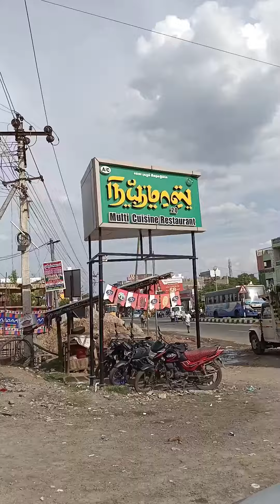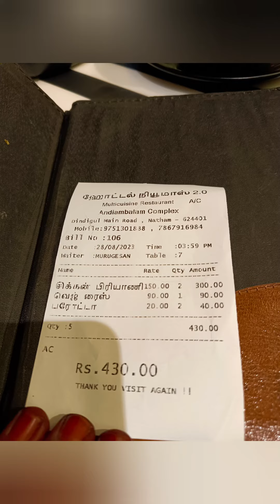மதுரை நத்தம் நியூ மாஸ் பிரியாணி கடை || Natham & New Mass Biryani Shop#vlog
Nutham to Dindigul Road மதுரை  to நத்தம் to திண்டுக்கல் ரோடு#
நியூ மாஸ் பிரியாணி கடை#
நார்மல் சார்ஜ்vlog video kitchen food தமிழ்#